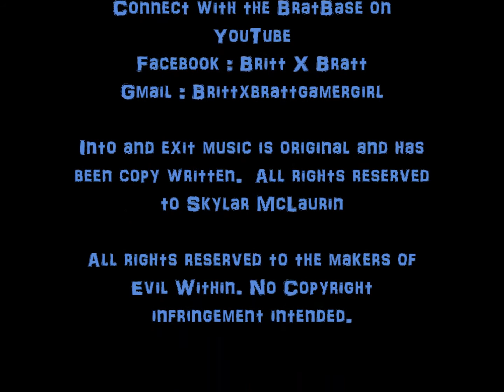The Evil Within Walkthrough Part 14 - A Planted Seed Will Grow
Connect with the BratBase on YouTube
Gmail : Brittxbrattgamergirl

Intro and exit music is original and has been copy written.